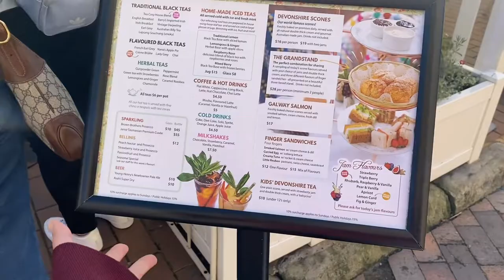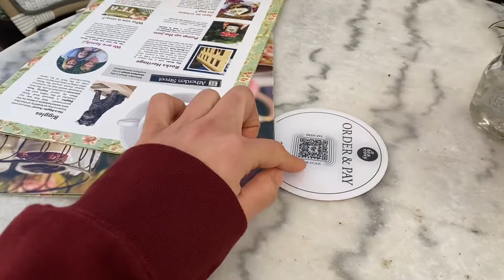BearDongTV: Where to eat in Sydney? EP.64; The tea cosy, the rock, Sydney